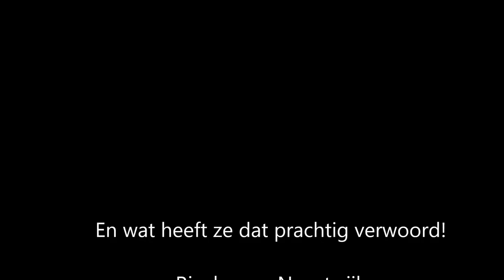Culturele Zondag: De Grote Vertaalshow: Rinske en de verschillende talen